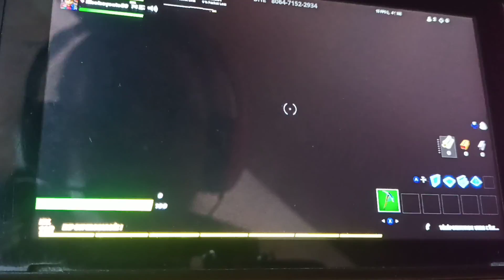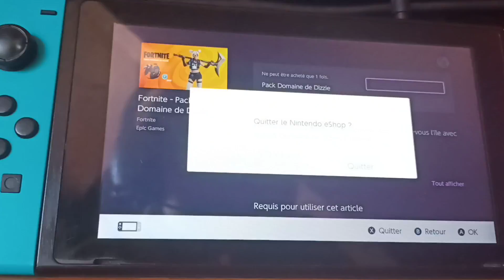créatif et game arène avk mon pote